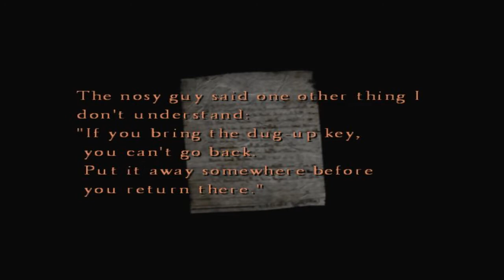Dave Plays: Silent Hill 4 part 4- WHY WONT YOU DIE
So as iv'e said before SILENT HILL IS AWESOME! I know I tried to do a Silent Hill 1 playthrough in the past, but I just really didn't feel like completing it, because SO many other people were doing it at the time, so here we go.